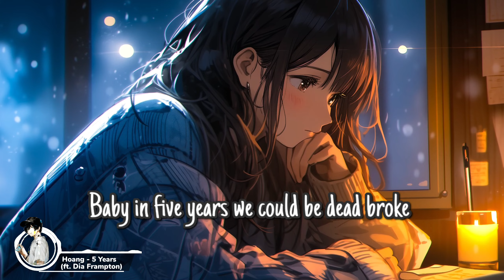Nightcore - 5 Years - Lyrics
Hoang - 5 Years (feat. Dia Frampton) Lyrics

🎤 Lyrics: Hoang - 5 Years (feat. Dia Frampton)

[Verse 1]
People always ask
Where do you see yourself in 5 years?
But I don’t know I don’t know
Where I'll be in a week

Maybe moving into the city out of reach
I’m staying right here
We’ll just have to see

[Pre-Chorus 1]
I can’t guess tomorrow
Life is out of our control
I’m holding onto you
But the rest I'm letting go

[Chorus]
Baby in five years we could be dead broke
We could be living like we’re kings
Maybe in five years we could be hopeless
We could be chasing down our dreams

We won’t know till it gets here
Life can be unfair
Cause baby in five years I’ll be wanting more
I’ll be wanting more

[Verse 2]
Tryna stay above the noise people want to know the future
But I don’t know I don’t know where I'll end up tonight
Maybe drinking with my friends will get lost inside of your dear
I don’t care i don’t care let the world decide